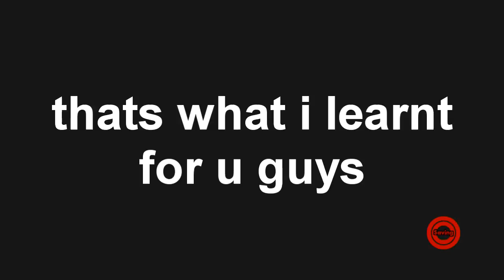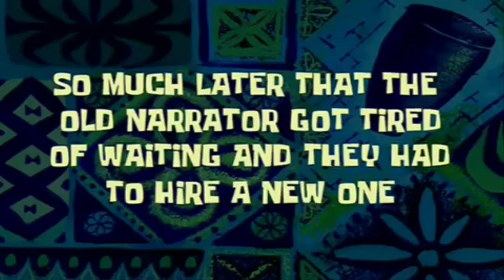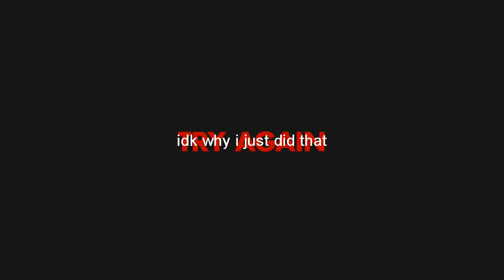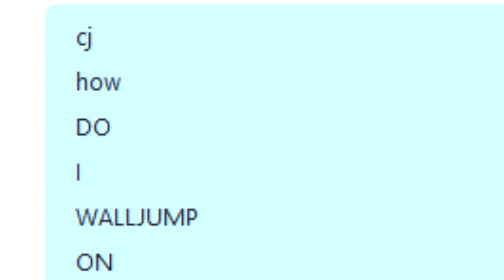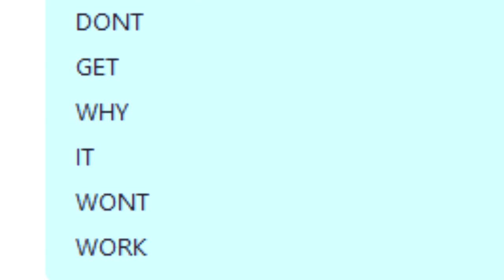I CANNOT JUMP FROM WALL TO WALL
i'm aliiiveeee - sorry for taking a while with the next gameplay, i've been caught up on a lot of work this week so that needed to be sorted SO NOOWW HERE IS THE NEXT PART and honestly im the biggest noob ever

btw the recording messed up badly so the audio glitched at some points, so i tried my best matching the audio with the clips sorry if theres any error